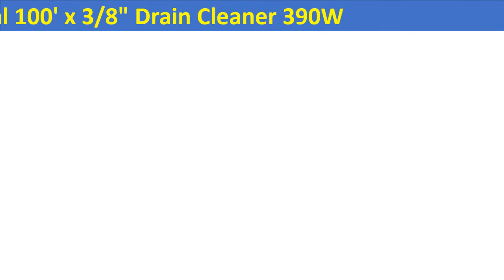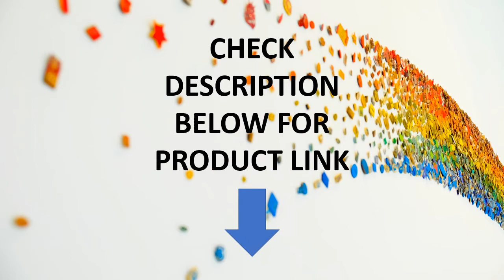Top 5 Best Drain Cleaning Machine 2020 | Best Drain Cleaner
1. Commercial 100' x 3/8" Drain Cleaner 390W Drain Auger Snaker Cleaner w/ 5 Cutter

2. HXCQ-150 390W Electric Drain Cleaner Sewage Cleaning Machine For 20-150mm Pipe

4. 50FT*1/2 inch Drain Auger Pipe Cleaner Machine Local Snake Sewer Clog with Cutter

5. 220V Professional 3/4''-4''Dia Sectional 99ft Pipe Cleaner Drain Cleaning Machine Sewage Cleaner Electric Snake Sewer

Express Electronics
Best Drain Cleaning Machine
Drain Cleaning Machine
Top 5 Best Drain Cleaning Machine 2020
Commercial 100' x 3/8" Drain Cleaner
Best Drain Cleaner
Sewage Cleaning Machine
Electric Drain Cleaner
Pipe Cleaner Cleaning Machine
Sewage Cleaner
ridgid drain cleaner
ridgid k400
hydro jetter
ridgid sewer machine
sewer cleaning machine
hydro jetting machine
spartan sewer machine
pipe cleaning machine
sewer jetting machine
washing drain cleaner
drain cleaning machine
ridgid drain cleaner
ridgid k400
hydro jetter
sewer cleaning machine
ridgid sewer machine
ridgid k60
hydro jetting machine
spartan sewer machine
ridgid k45
roto rooter machine
ridgid powerclear drain cleaner
ridgid k1500
ridgid drain machine
washing machine drain pipe clogged
auto feed drain cleaner
ridgid drain cleaning machine
ridgid drain cleaner k400
pipe cleaning machine
sewer jetters
spartan 300 sewer machine
sewer jetting machine
ridgid k400 parts
spartan drain machine
k50 snake
spartan drain cleaner
unclog washer drain
washing machine drain cleaner
ridgid power clear
washer drain pipe clogged
sewer machines
used drain cleaning machines for sale
jet snake sewer jetter
cobra pro drain cleaning machine
drain cleaning machine for sale
ridgid 55808
drain cleaning machine price
spartan 100 sewer machine
sewer rodding machine
ridgid drum machine
unclog washing machine drain
ridgid k30
drain snake machine
drain cleaning equipment for sale
drain machine for sale
ridgid k1500 sewer machine
ridgid sewer machine for sale
best commercial drain cleaning machine
spartan drain snake
ridgid k400 cable
drain jetting machine
ridgid auger machine
unclog washer drain without snake
ridgid drain cleaner k45
cobra drain cleaning machine
sectional drain cleaner
mechanical drain cleaner
speedway drain cleaning products
easy rooter power drain cleaner
ridgid k400 t2
ridgid snake machine
sewer snake machine
ridgid sink machine
used ridgid sewer machine for sale
sewer cable machine
cable drum machine
hydro jetting machine price
k60 sewer machine
commercial sewer snake
sewer jetting machine for sale
second hand sewer jetting machine for sale
ridgid 52363
jetting machine sewer cleaning
ridgid sewer machine parts
sewer rooter machine
sewer jetters for sale
mini rooter pro
ridgid sectional machine
plumbing snake machine
ridgid k50 parts
ridgid drain snake auto feed
rigid sewer machine
drain unblocking machine
sectional drain cleaning machine
drain machines
used trailer mounted sewer jetters for sale
ridgid k60 for sale
auger machine plumbing
spartan drain cleaning machines
sewer water jetter
ridgid sectional drain cleaner
washing machine drain blocked
ridgid k60 parts
washer drain cleaner
sewer drain machine
ridgid k1500b
ridgid k400 snake
ridgid k50 for sale
drain opener machine
sewer line cleaning machines